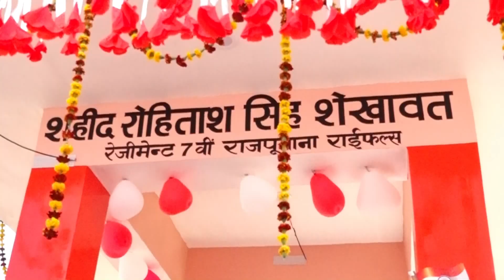कुन्ती ने कर्ण से क्या कहा बहुत ही दिलचस्प रागनीKissa Mahabharat#Kamal Singh Shekhawat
Live Stage Ragni Programe